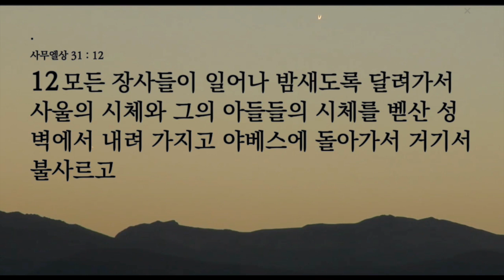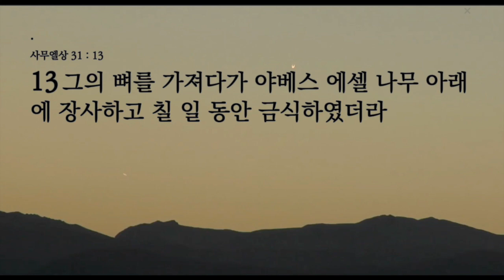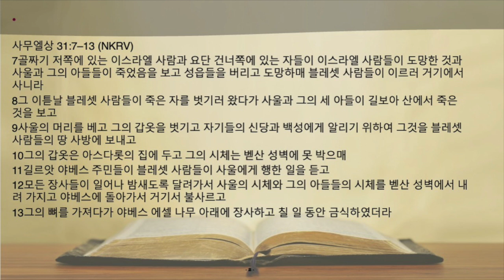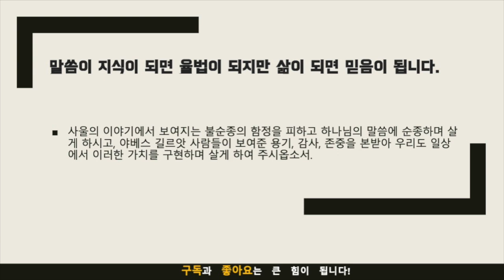묵상노트 ㅣ 말씀을 멸시하는 자의 결말(사무엘상 31:7-13)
사무엘상 31장 7-13절에서 사울의 죽음과 그의 시체를 처리하는 과정이 언급됩니다. 블레셋 사람들은 그의 시체를 수습하여 공개적으로 전시하고 전리품을 얻었지만, 야베스 길르앗 사람들은 그의 시신을 가져와서 존중하고 묻었습니다. 이를 통해 하나님의 말씀을 거부하는 사울과 우리는 어떻게 다른 결과를 얻는지를 배울 수 있습니다. 이를 토대로 우리는 하나님의 말씀을 순종하고 삶을 살아가며 용기와 감사, 존중을 실천할 수 있기를 기도합니다.
음원출처 : 크리스찬 BGM